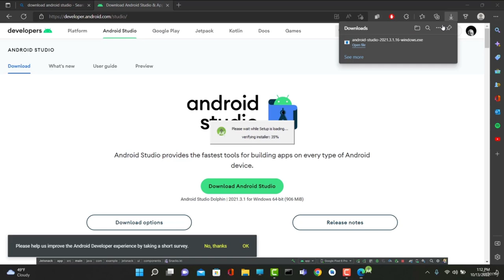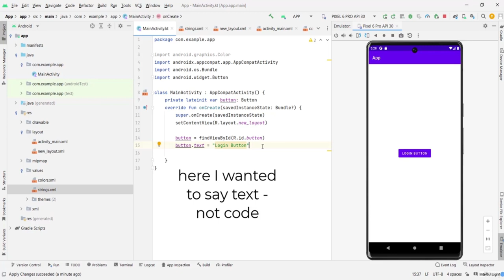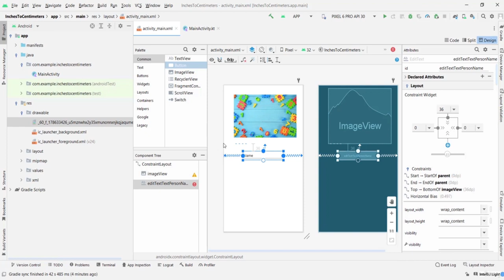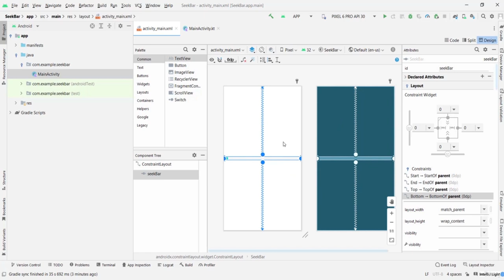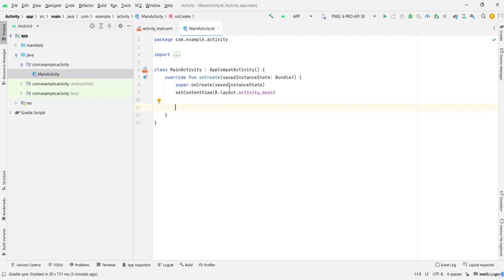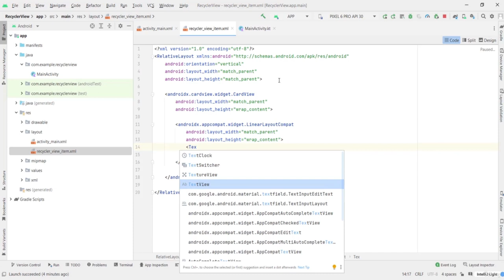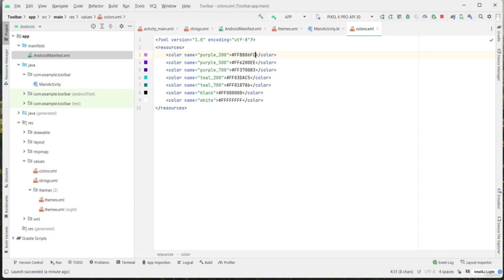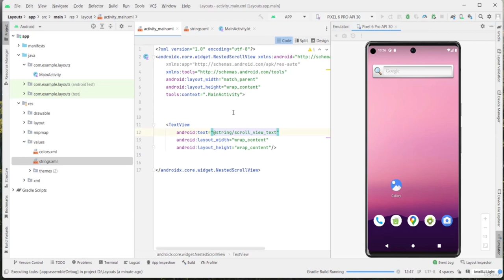Learn Kotlin Programming – Full Course for Beginners (Part 4/6)